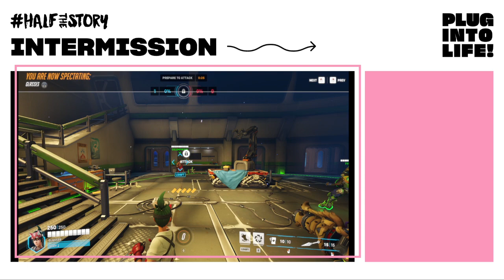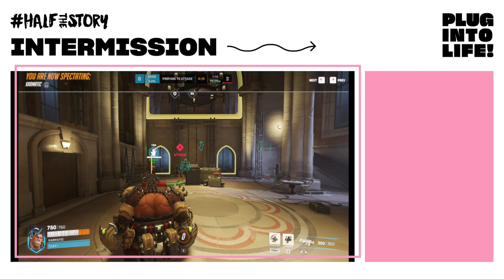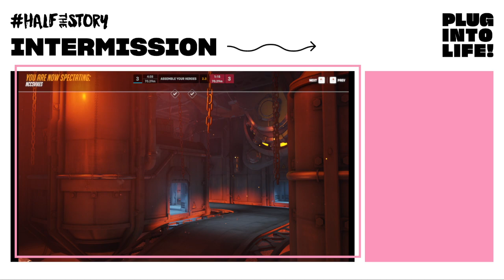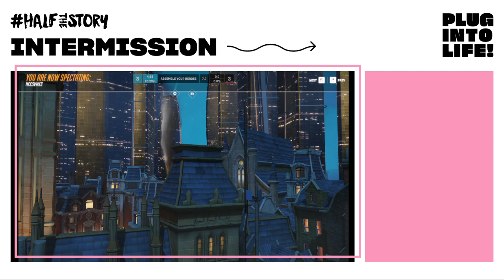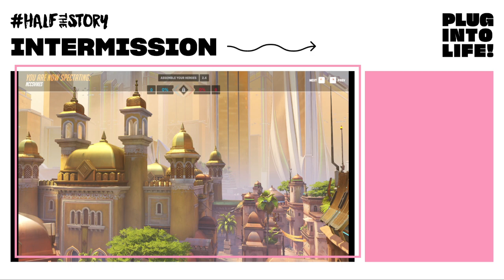Hoover Vs. Campus International